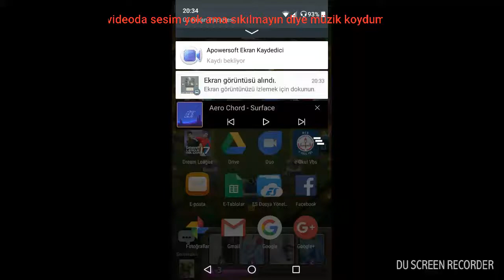Türkiyenin en iyi 10 sandığı arasındaki sandık açılımım (montajlı)